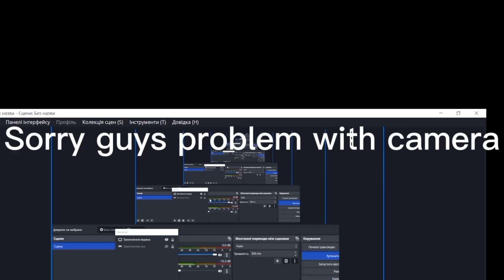I was in 100 door in doors? | DID I ESCAPED FROM DOORS?